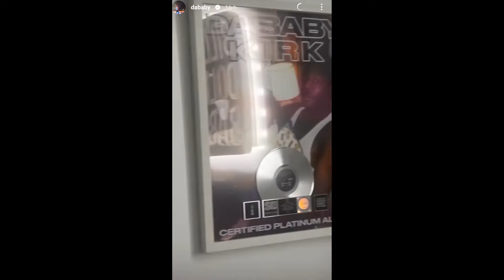Dababy Shared Video Of His Kids & They Look So Much Like Him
check Out video of Dababy's kids, they look so much like their dad